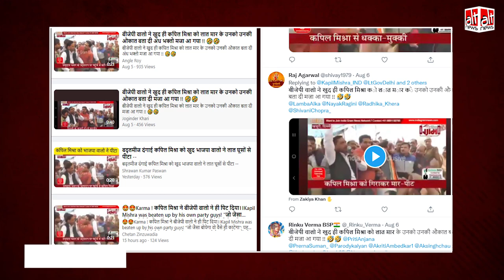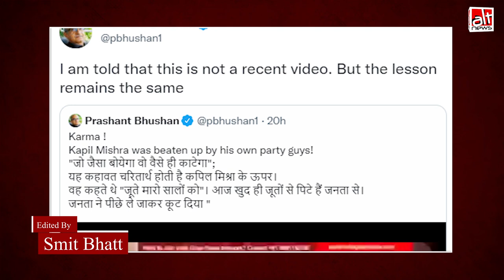Kapil Mishra को BJP के ही लोगों ने पीटा? ग़लत दावे के साथ वायरल हुआ 2018 का वीडियो | Fact-Check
A video from three years ago was shared with the false claim that Kapil Mishra was beaten by BJP workers. The scuffle was between Mishra and AAP workers in November 2018. It must be noted that Mishra was suspended from AAP in 2017. He joined the BJP in August 2019.